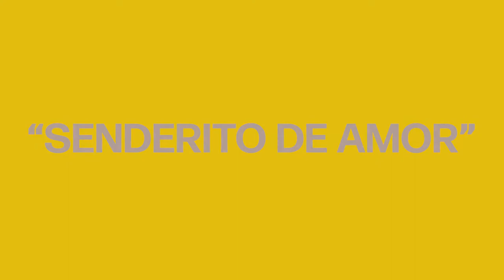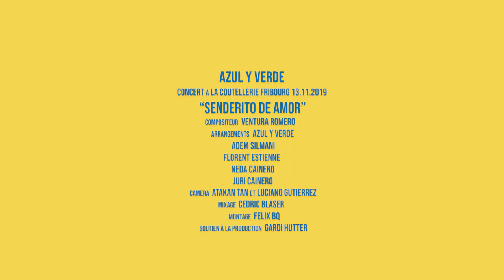"SENDERITO DE AMOR", Azul y Verde, Live @ La Coutellerie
Extrait Concert à La Coutellerie, Fribourg
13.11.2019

"SENDERITO DE AMOR"
compositeur VENTURA ROMERO
arrangements AZUL y VERDE
ADEM SILMANI (basse, percussions , choeurs)
FLORENT ESTIENNE (percussions, choeurs)
NEDA CAINERO (chant, guitare, percussion)
JURI CAINERO (chant, percussions)

mixage CEDRIC BLASER

camera ATAKAN TAN et LUCIANO GUTIERREZ
montage FELIX BQ
soutien à la production GARDI HUTTER